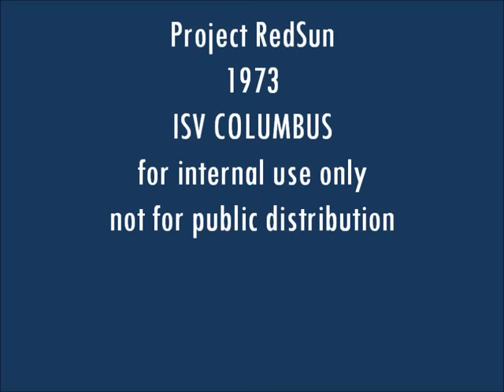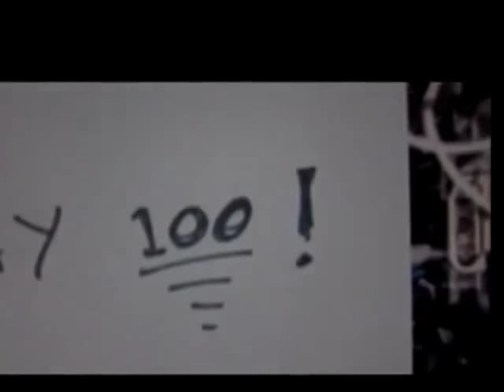Mission - ISV Columbus - to MARS ??